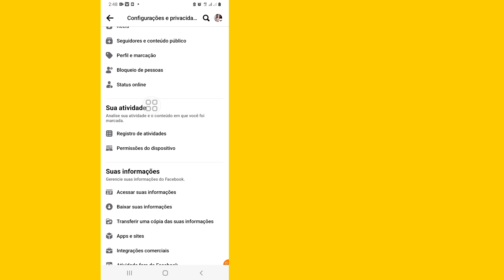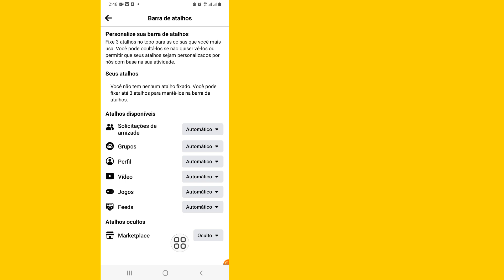Como consertar o Facebook Marketplace que não apresenta problema 2023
Como consertar o Facebook Marketplace que não apresenta problema 2023 |  Habilitar Mercado do Facebook

 Hoje vou mostrar como consertar o Facebook Marketplace que não mostra o problema 2023 |  Habilite o Facebook Marketplace Assista a este vídeo para saber como consertar o Facebook Marketplace que não mostra o problema 2023 |  Habilitar Mercado do Facebook

 Facebook Marketplace não apresenta problema